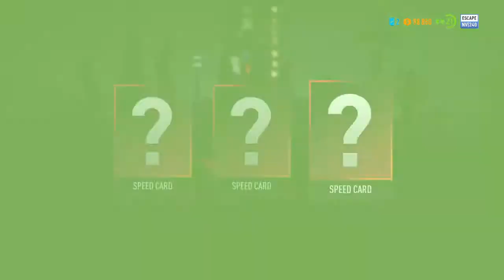Need For Speed Payback l #53 Jess La apuesta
Marcus Weir, el Táhur, se monta en el coche con Jess para que lo lleve hasta un punto, todo eso en contrarreloj
¡Hay que pisarle a tope!